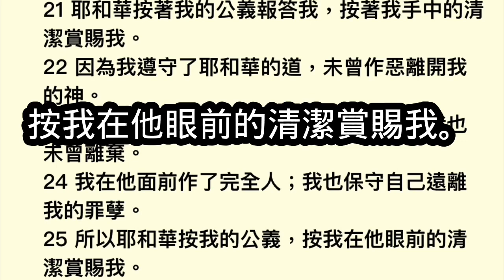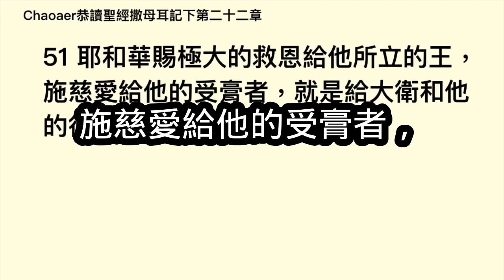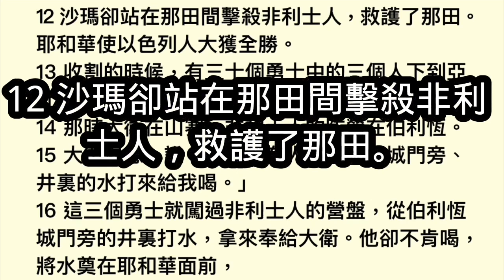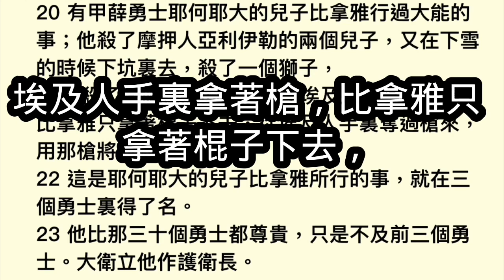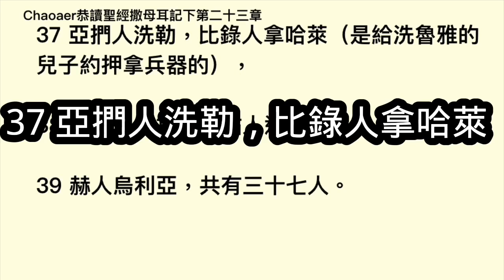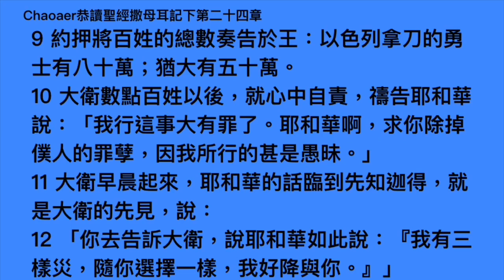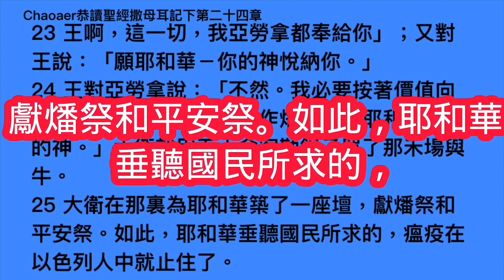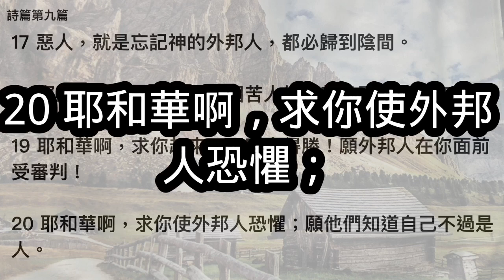4月2日朗讀聖經撒母耳記下第22, 23,24章詩篇第9篇(一年讀完整本聖經）